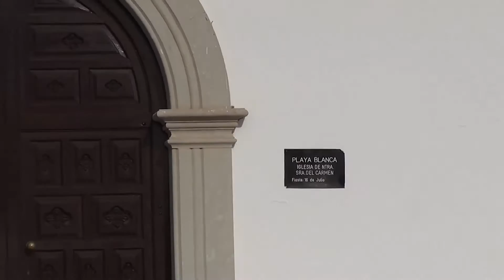Wędrownik: Lanzarote 2014 #6 Playa Blanca - Warszawa (28.02.2014-01.03.2014)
Ostatni odcineczek i ostatnie kroki na Lanzarote :)